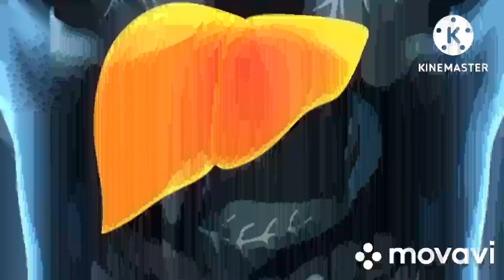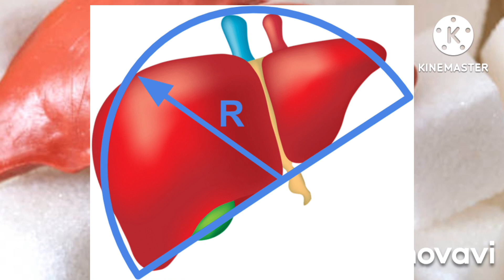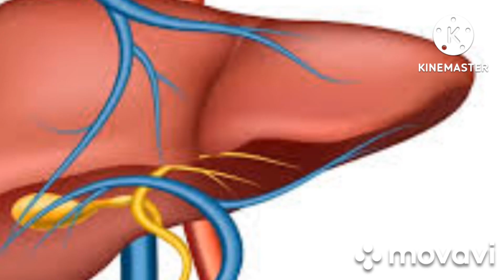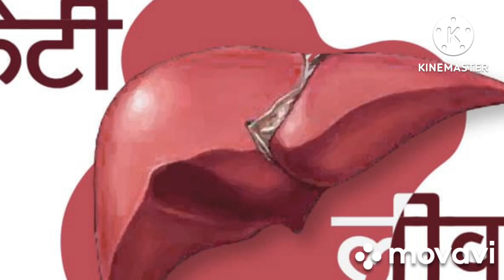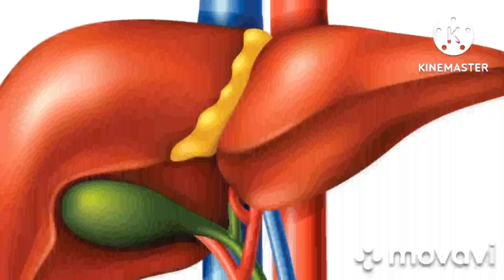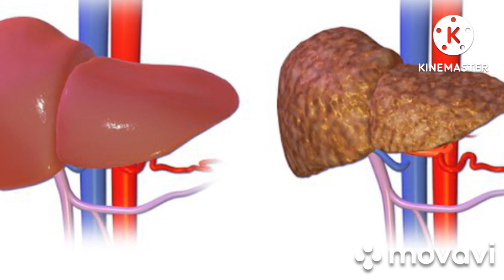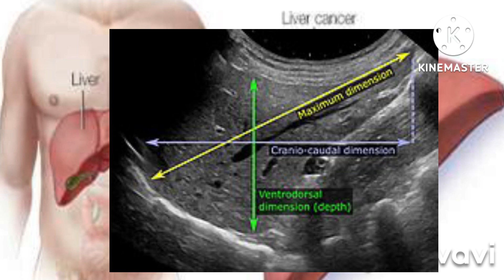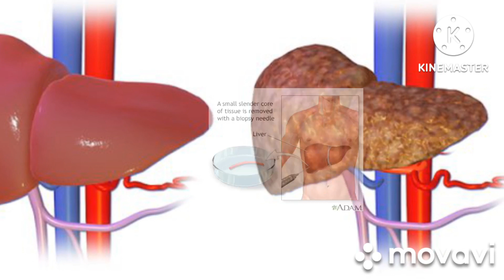लिवर में सूजन आने के कारण लक्षण और इलाज विस्तार में जाने ,लिवर क्यों बढ़ जाता है,What is Hepatomegaly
Hello Friends

  Namaste Good Morning Kaise Hain Aap sbhi

Log Mae Dr.Sangeeta Swagat Karti Hu aap Sbhi

Logon Ka Hamare You Tube Channel

                         R.S Women's health Par

Friends Pichhle Video Me Humne Jana Tha Ki

Pregnancy Ke 13th Week me hamare body me

kya badlav hote hai Hamare Baby me kya badlav

hote hai To Aaj Ke Es video Me Hum Janege Ki

लिवर में सूजन आने के कारण लक्षण और इलाज विस्तार में

जाने ,लिवर क्यों बढ़ जाता है,What is Hepatomegaly

Video Ko Last Tak Jarur Dekhe Video Agar

My Instagram ID 👇
Dr.sangeeta4